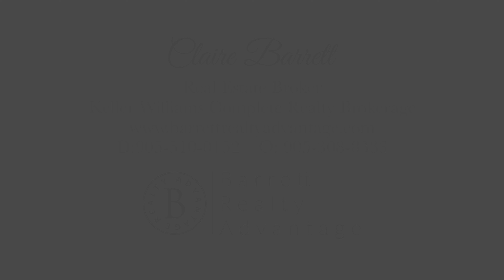45 Trailridge Crescent, Lynden, ON Branded